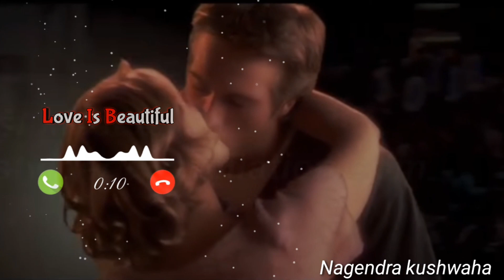New Ringtontic Ringtone 2024 new Ringtone Hindi love story Ringtone Best Ringtone love#newringtone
Bollywood songs new Ringtontic Ringtone Hindi love poems Hindi songs music Blog archive

Hindi ringtone
Love ringtone
Romantic love ringtone
Ringtone love story
Call Tone MP3 download free music
Hindi ringtone
 Hindi love story
Love ringtone
New Ringtontic Ringtone Hindi
New Ringtone Hindi
New love

Hindi songs music
New Hindi songs
iPhone Ringtone Hindi
iPhone Love Ringtone Hindi
iPhone Ring
Mood off Ringtone Hindi
Dard bhara ringtone
Ringtone video dekh ne ke liye 👎

Sabhi bhai ko jai shree ram.